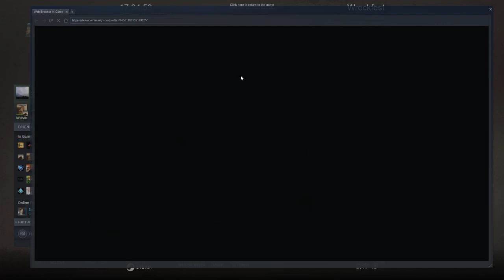Next Car Game Wreckfest 2019 10 16 17 36 35 08 DVR